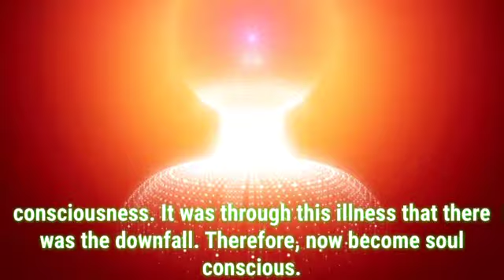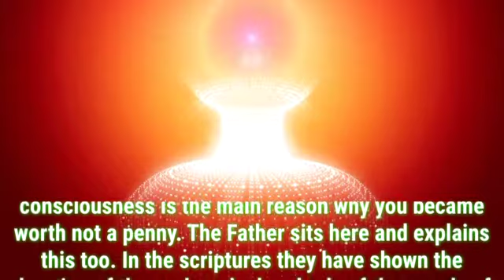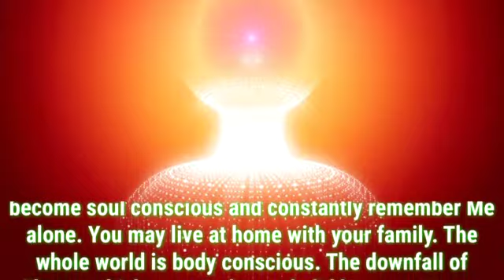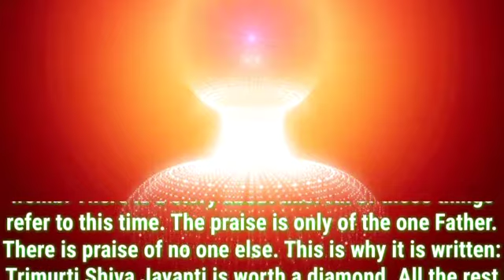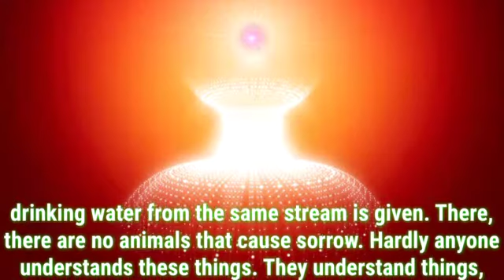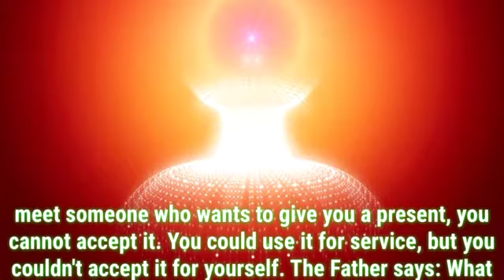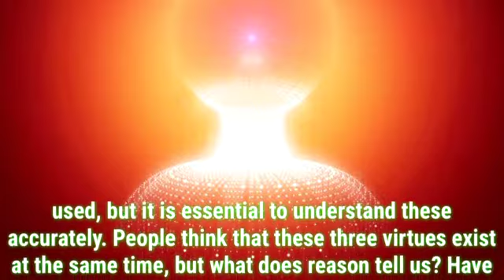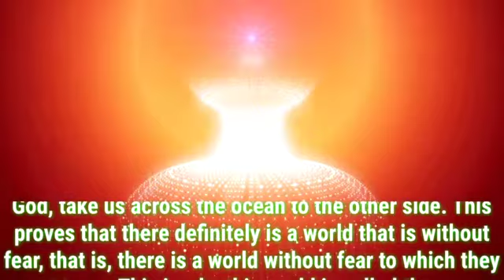Daily Murli English 26 March 2021|murli in english|english murli today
There are two types of murli:

1. Sakar Murlis refer to the original orations that BKs believe to be the Supreme Soul speaking through Brahma Baba.
2. Avyakt Murlis are spoken by BapDada.